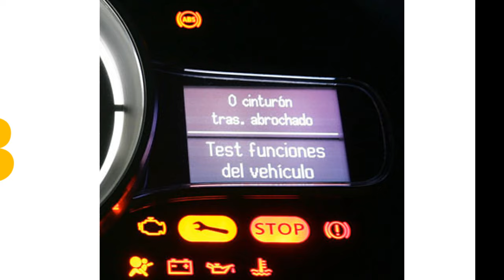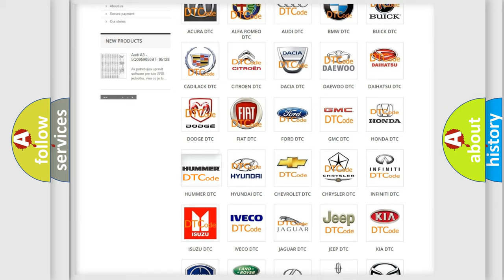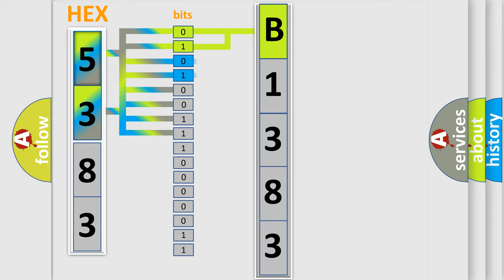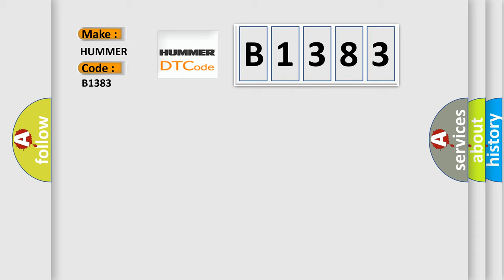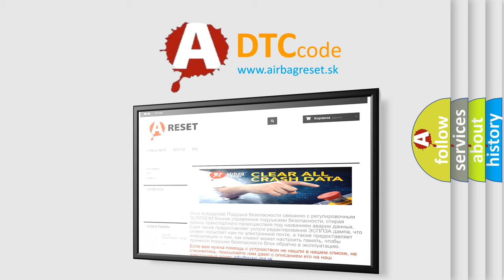DTC Hummer B1383 second Short Explanation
Contents:
0:21 Basic DTC analysis according to OBD2 protocol standard.
1:48 Insight into programming
2:58 A diagnostically understandable description of the Diagnostic Trouble Code
3:05 Basic error definition

Make:
HUMMER
Code:
B1383
Definition:
F-CAN A Malfunction (BUS-OFF (PCM))
Description: